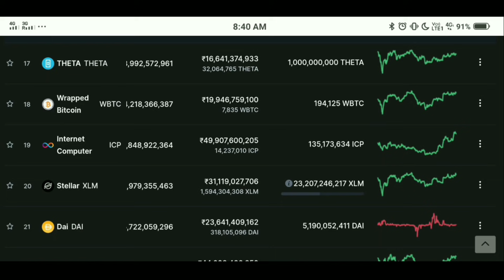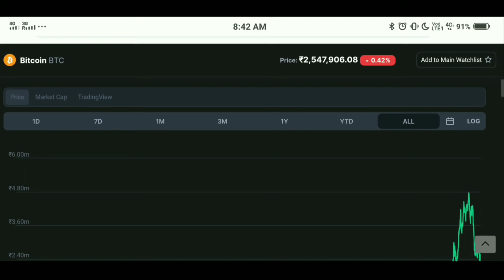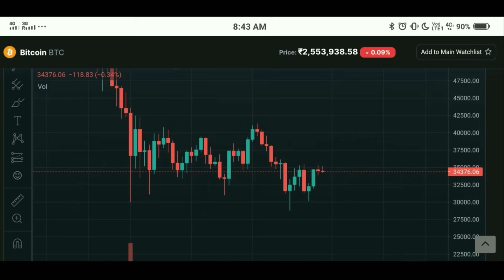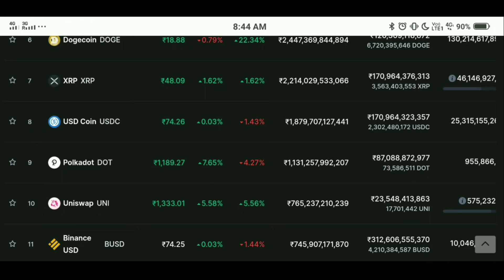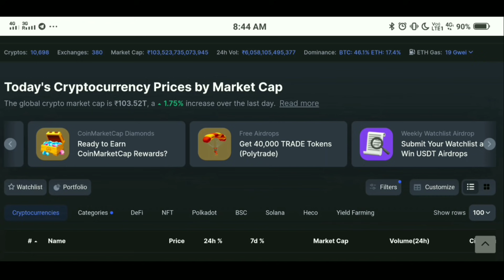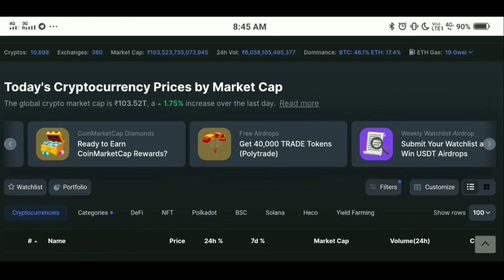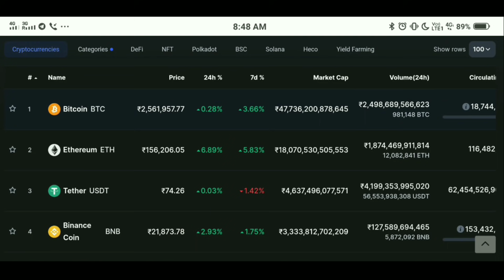Best Method Turn 1000 Rs Into 1 Lakh 100% Working | Best Cryptocurrency | Binance Leverage Trading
Best Method Turn 1000 Rs Into 1 Lakh 100% Working | Best Cryptocurrency | Binance Leverage Trading | Wazirx Me Trading Kaise Kare